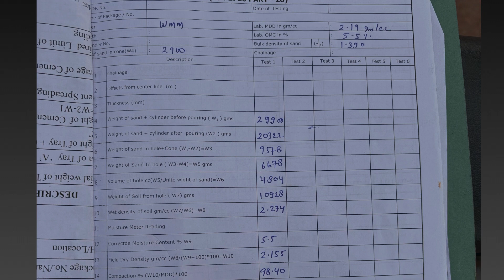How to find density by sand replacement method ? How to test density on site sand replacementmethod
Determination of In-situ Soil Dry Density by Sand Replacement Method.
Procedure :-

Expose an area of about 450mm square on the surface of the soil mass. Trim the surface down to a level surface using a scrapper tool.
Place the metal tray on the leveled surface.
Excavate the soil though the central hole of the tray, using the hole in the tray as a pattern. The depth of the excavated hole should be about 150mm.
Collect all the excavated soil in a metal container, and determine the mass of the soil (M).
Remove the metal tray from the excavated hole.
Fill the sand pouring cylinder within 10mm of its top. Determine its mass (M1).
Place the cylinder directly over the excavated hole. Allow the sand to run out the cylinder by opening the shutter. Close the shutter when the hole is completely filled and no further movement of sand is observed.
Remove the cylinder from the filled hole. Determine the mass of the cylinder (M4).
Take a representative sample of the excavated soil. Determine its water content.
Determine the dry density of soil